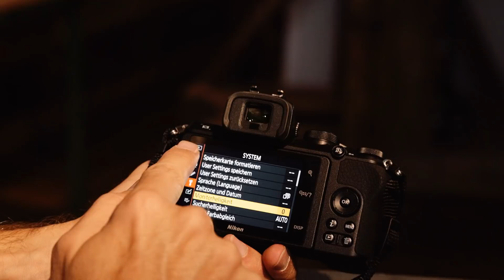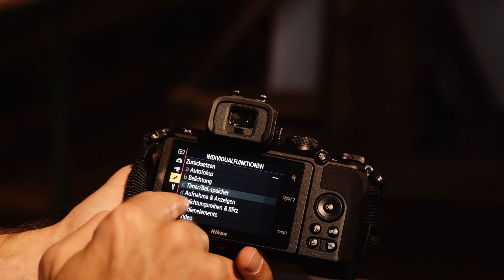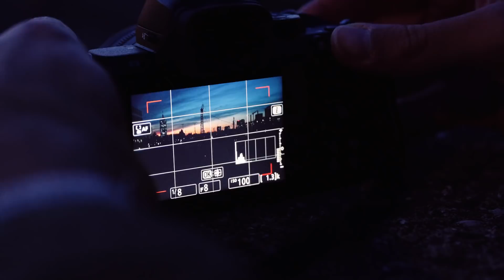Kristof Göttling unterwegs mit der Nikon Z 50 - Tipps & Tricks für das Fotografieren in der Stadt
Nikon-Fotograf und Coach für Bildbearbeitung Kristof Göttling gibt euch in diesem Video Tipps & Tricks rund um die neue Nikon Z 50. Auf einem Citytrip nach München zeigt er euch die wichtigsten Einstellungen fürs Fotografieren mit der spiegellose Kamera mit DX-Format.